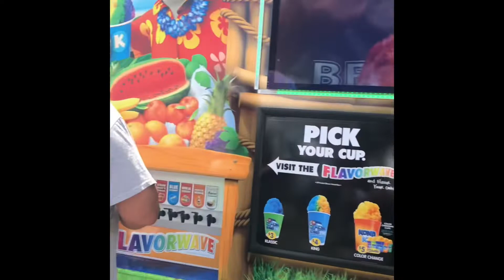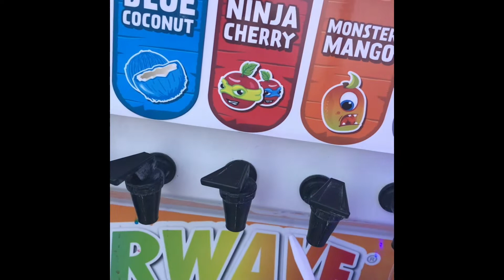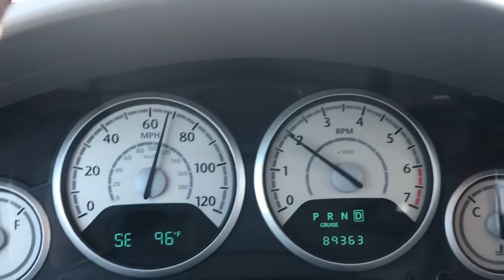Mother of 3 girls | Daughter 1st Track Meet | Boys & Girls Club of Brazos Valley Track vs Waco Texas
Welcome to me and my families channel 💕

My name is Precious and I make stuff that’s how the channel name came about Pee Made 💁🏽‍♀️

What do I make ?? we’ll I made these beautiful kids lol I made a loving family 😉 but I also make really great Cajun food 🦐🦞🦀🍝
I can sew 🪡🧵
I do natural hair 💈
And so much more I’m just a mom type but I also like to have fun 🤩

I’m a Gemini (5/26/1991)

I like to post family content but I also love doing videos on my own so it’s not a traditional family channel like pranks, challenges and skits we definitely talk about it tho 🤗

I post weekly videos and Youtube shorts , I try to stick to Monday's and Wednesday at 5
I am trying Friday at 7 today to see how this works, however I have found Monday through Friday at 8am or between 5 and 8 is great if you engage with your subscribers and supporters on the regular !:)

If you are a small Youtuber or someone who wants to start Youtube Follow my Facebook group "Youtubers on a Mission in The Melanin Community" to get FREE help and advice from me and a community of great Youtuber's 7 days a week here's the link 🥳🥳🥳🥳🥳

Also follow me and my family on Instagram and Facebook
Our links are here 👇🏽👇🏽👇🏽👇🏽👇🏽👇🏽👇🏽

precious.qiwanda

preciousqiwanda

for all your adult toys, lubes, bath and body needs ;)